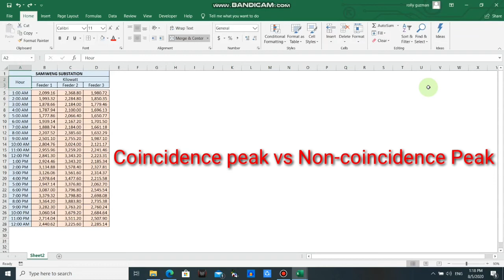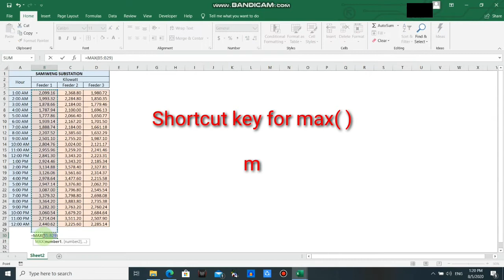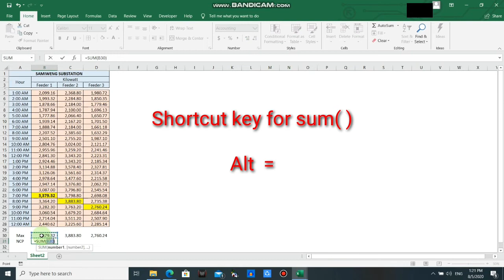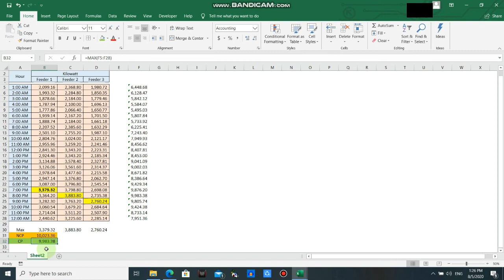Coincidence peak vs Non-coincidence peak